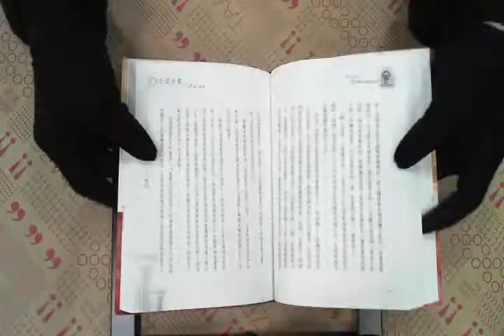TAAZE｜莎士比亞全集 二手書書況 9570446994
TAAZE｜讀冊生活網路書店「莎士比亞全集」，找二手書請至